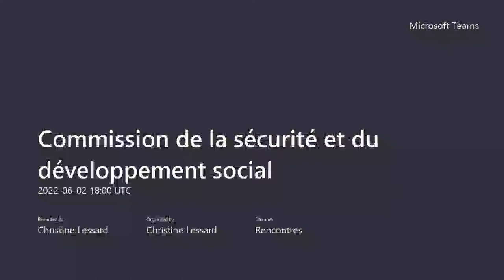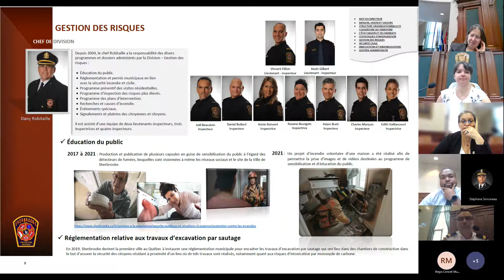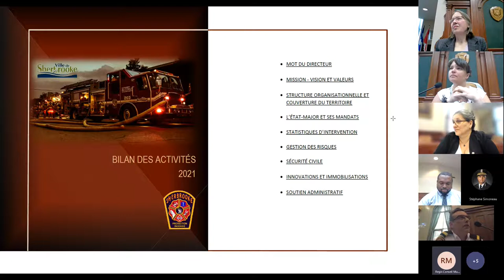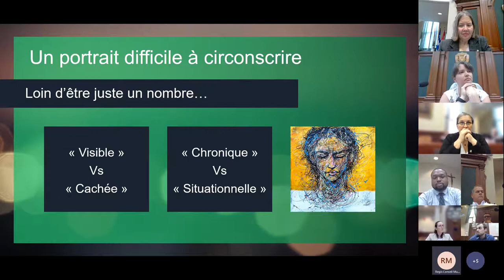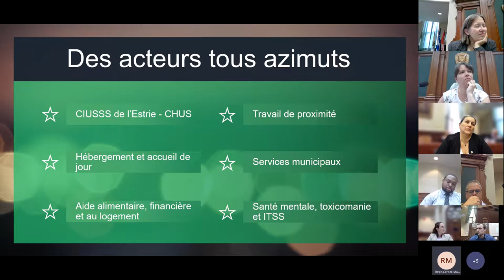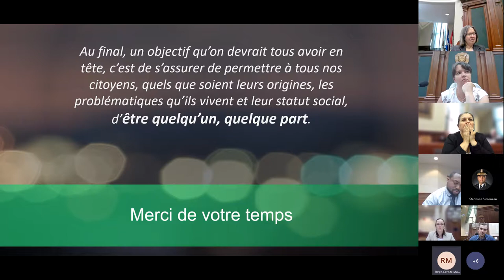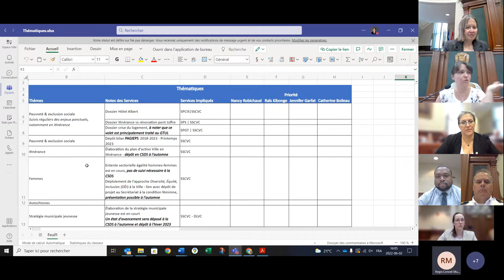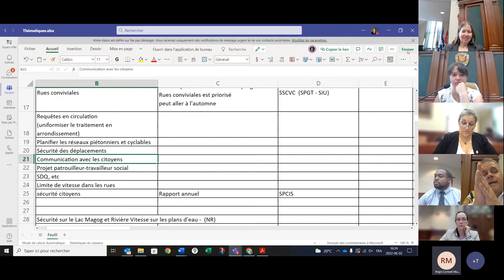Séance du 2 juin 2022 | Commission de la sécurité et du développement social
Visionnez la séance du 2 juin 2022.